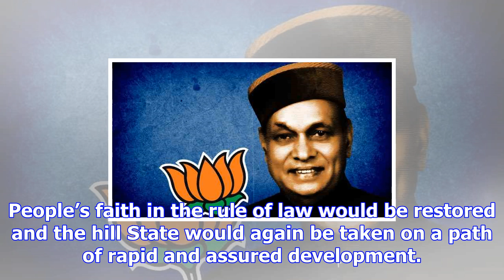Dhumal is man of the moment in himachal pradesh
more-in A day after the declaration of exit poll results, people from all walks of life were seen ma...